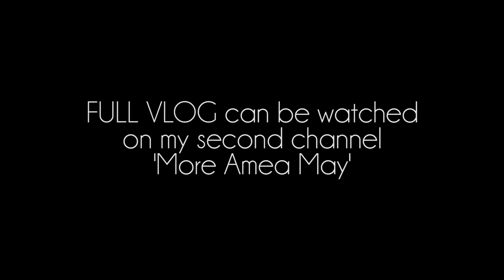IMATS Sydney 2016 VLOG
Did you know I have a second channel?! OMG. Wow! No Way..
You can see the FULL VLOG over on that channel

Thankyou xx